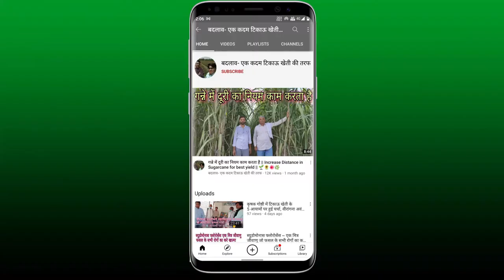मोल्ड बोर्ड प्लाऊ से जुताई क्यों करें || Why We Use Mould Board Plaugh in the field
दोस्तो नमस्कार 🙏

साथियो कैसे हो आप आशा करता हूं अच्छे ही होंगे।

आज के वीडियो में हम बात करेंगे मृदा की रासायनिक खेती ने जमीन में एक हार्ड लेयर बना दी है जिससे पानी को रोकने की क्षमता कम हो गयी साथ पानी व पौधे की जड़ जमीन में में नीचे की तरफ नहीं जाती इस समस्या से निपटने के लिए किसान भैया मिट्टी उठवा देते हैं जिससे मृदा फिर से नई हो जाए और पैदावार ठीक हो जाये लेकिन ये स्थायी समाधान नही सरकार द्वारा साधन सहकारी समिति द्वारा मोल्ड बोर्ड प्लाऊ से जुताई करने से मिट्टी की सख्त तह टूट जाती है और मृदा पहले जैसी स्वस्थ व नई हों जाती। इन सबका कारण है रोटावेटर व रासायनिक खेती तो किसान को अब टिकाऊ व जैविक खेती की तरफ जाना चाहिए

तो आइए जानते हैं विस्तार से -

तो आइये दोस्तो करते हैं खेती में बदलाव और खेती को बनाते हैं टिकाऊ व समृद्ध एक बेहतर व गुणवत्तापूर्ण उपज देने के लिए 🙏

आपका दिन शुभ हो मंगलकारी हो इसी के साथ पुनः आपका आभार हमारे साथ जुड़ने के लिए 🙏